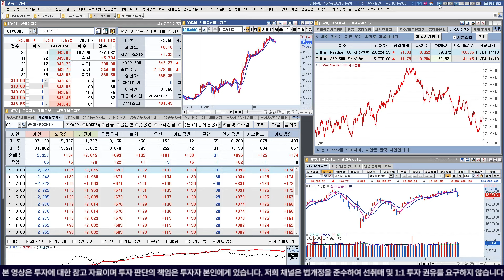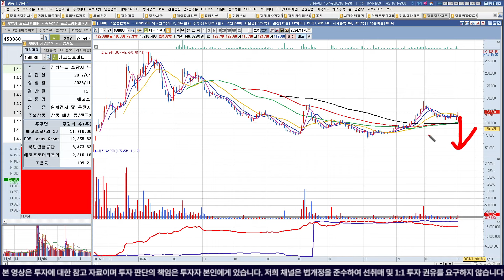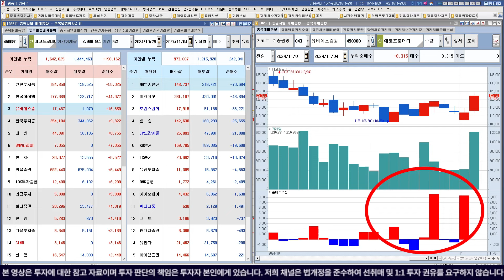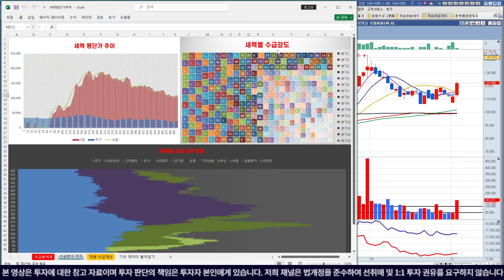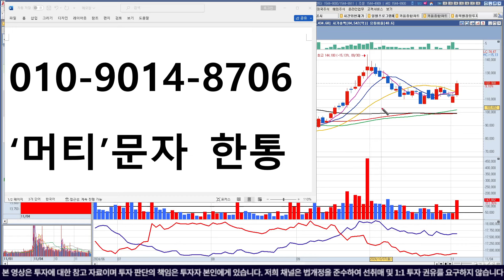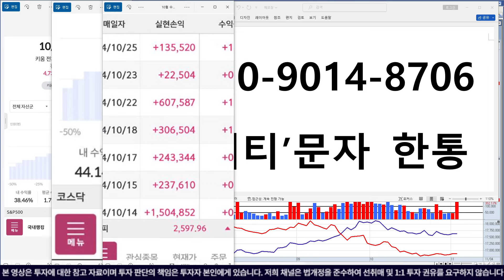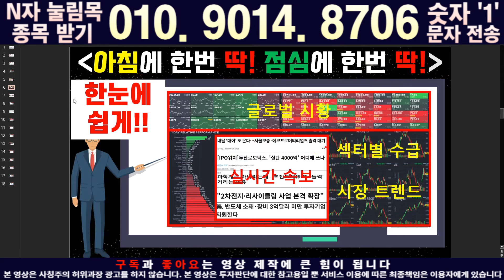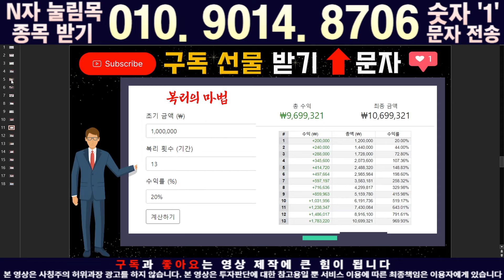[에코프로머티 주가 조교수] 외국인 풀매수 폭등 터졌다! 금투세 폐지 공매도는 망했다 2차전지 대량숏커버링 준비하세요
안녕하세요. 조교수입니다.

실전주식스터디방 3박자 종목 받기 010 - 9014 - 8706 숫자 '1' 문자 전송!

최상위 트레이더들과 함께 하는 주식투자